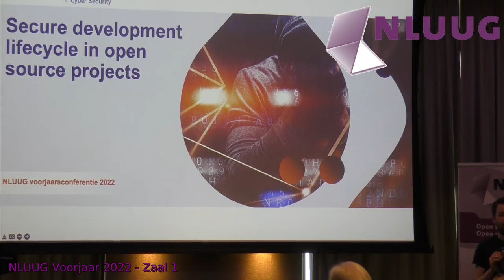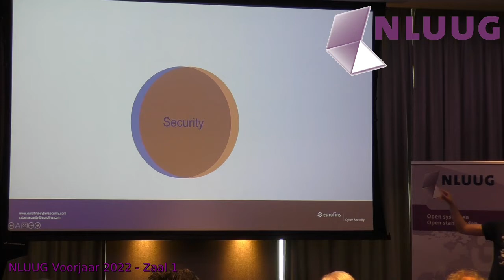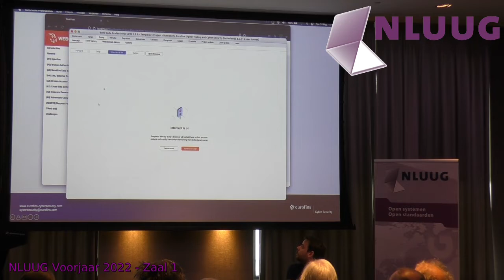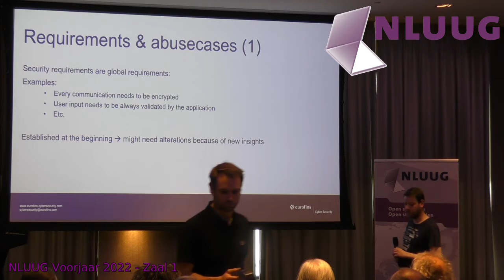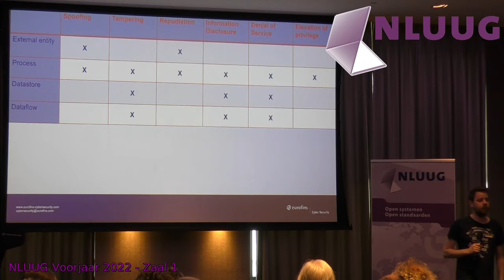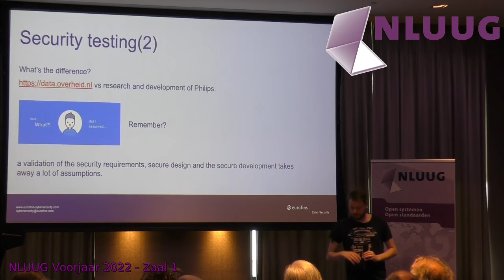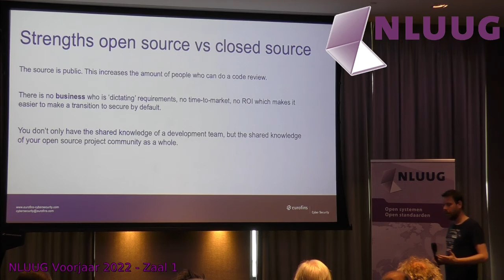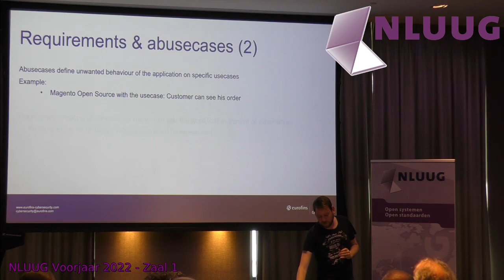NLUUG VJ-22 Wouter Van Rooij -- Secure Development Lifecycle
Secure development lifecycle in open source projects
Speaker: Wouter van Rooij

Abstract
The security development lifecycle (shift-left of security in the development process) is quite challenging in open source projects. Looking at more close source projects there are clear requirements, but how can you facilitate security requirements in an open source initiative, with a lot of people contributing?

This talk is about the challenges of taking security into account in each step of the development lifecycle in an open source project. What are the difficulties and can they be tackled? Furthermore, open source projects facilitate the shift-left of security in the development process better than closed source projects and shows how to take advantage of that fact.

Biography

His resume states "native security specialist", as he has been in contact with cybersecurity ever since he was in his early teenage years. Wouter attended my first hacker conference on the age of 13, and got the privilege of turning his hobby into a professional career.

Wouter started as a ethical hacker and worked his way up to the head of operations for the Dutch part of Eurofins Cyber Security.